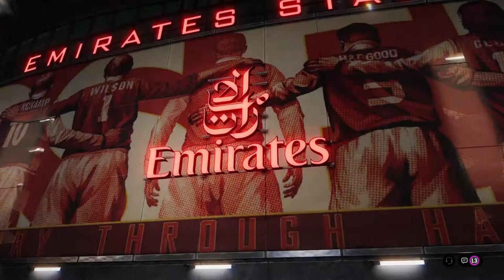AS Vecchio TRAINING DAY 2019/11/05 vs F.C NoiR【PES2020】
PES TP TEAM
enjoy TP play